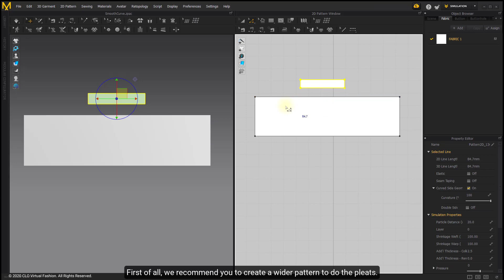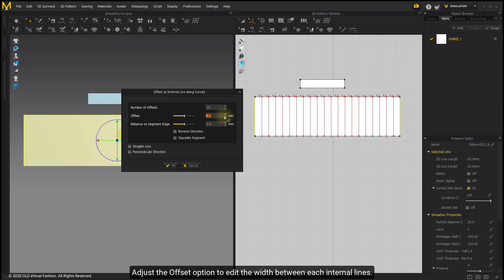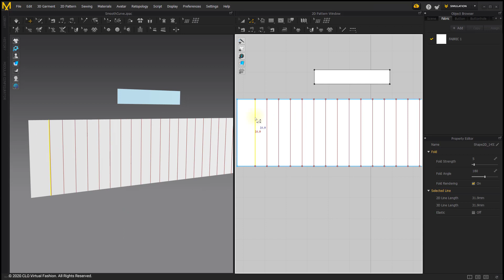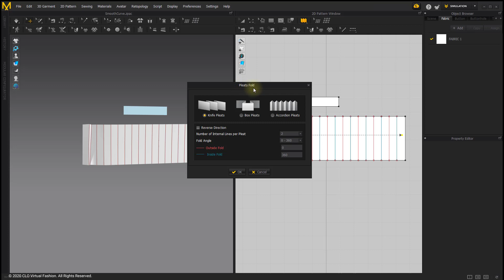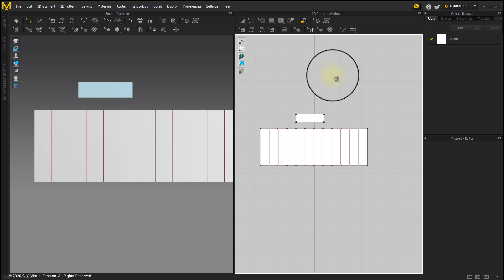Marvelous Designer 2D Pattern Editing: Make Pleats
Make the Pleats
In this video, we will teach you how to create pleats in Marvelous Designer.
**This is a short explanation of the pleating tool itself , for a FULL LESSON on the concepts of pleating please follow this tutorial

Version used:
Marvelous Designer 9.5

System Requirements:
Recommended Specs for Windows
* GPU: NVIDIA GeForce GTX 745 and above  (NOTE: GPU simulation currently only works with NVIDIA Graphics cards)
Recommended Specs for Mac
* CPU: 4-core Intel Core i5 or 6-core Intel Core i7
* RAM : 16GB
* Display: 2560x1440 @60Hz

More tutorials on our help center!